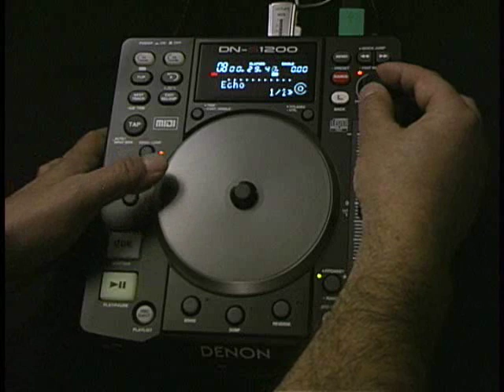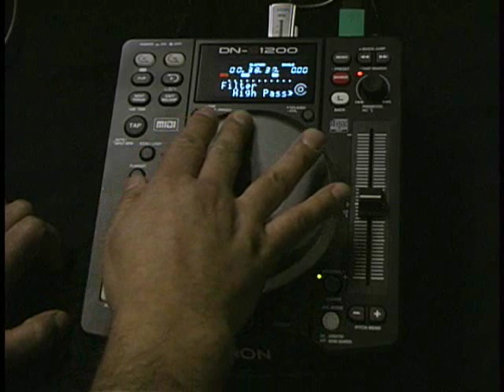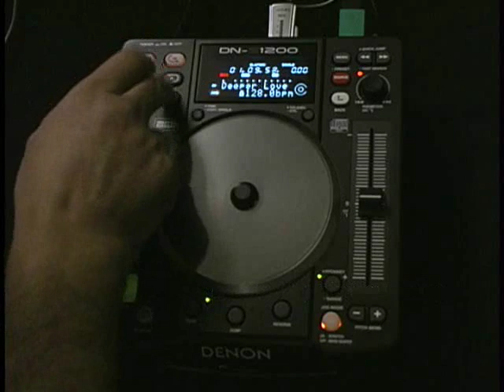DNS1200 DEMO 1